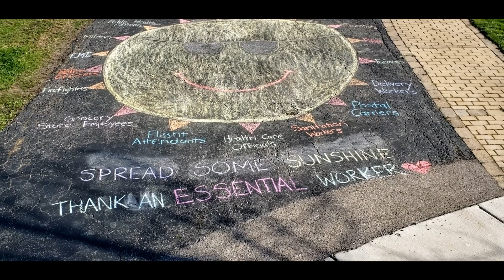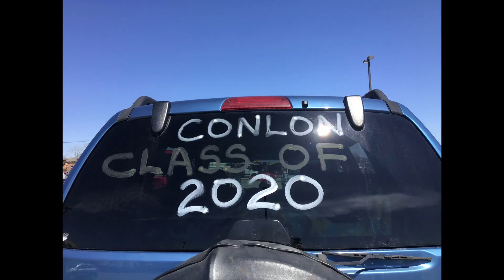LT Teachers and Staff - “Dance Hall Days“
A little video from the Lyons Township High School teachers, staff, and administration to let our students know how we’re doing and staying connected.

Hang in there, LT.  We miss you!

Produced by Bill Allan and David Karaffa.